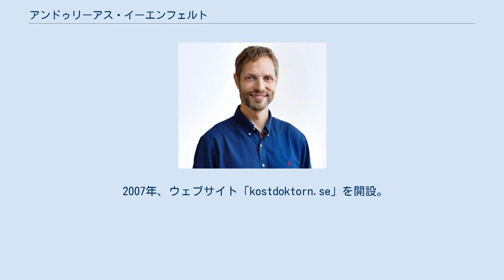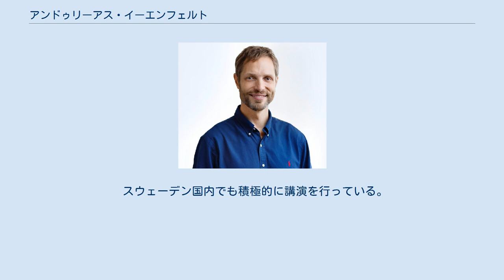アンドゥリーアス・イーエンフェルト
アンドゥリーアス・イエリック・ニックラス・イーエンフェルト（スウェーデン語: Andreas Erik Niklas Eenfeldt, 1972年1月19日 -）は、スウェーデンの医師、作家、ブロガー、カールスタードにある医療センターの専門医、「The Dietary Science Foundation」の理事。
肥満や糖尿病に悩む人に向けられたウェブサイト「ダイエット・ドクター」の創設者であり、その最高経営責任者でもある。
医師を12年間、家庭医を8年間続けてきた。
ウプサラ出身。
 2007年、ウェブサイト「kostdoktorn.se」を開設。
これはスウェーデン最大の医療ブログである。
2011年、英語によるウェブサイト「Dietdoctor.com」を開設する。
炭水化物を極力減らし、脂肪の摂取量を増やす食事法の支持者であり、「極度の低糖質・極度の高脂肪な食事」（→ケトジェニック・ダイエット）を、肥満患者、糖尿病患者に処方し続けている。
「ケトジェニック・ダイエット」は、「摂取エネルギーの90％を脂肪から摂取し、6％をタンパク質から摂取し、炭水化物の摂取は可能な限り抑える」食事法であり、古くはアメリカ合衆国の医師、ラッセル・ワイルダー（ Russell Wilder, 1885～1959 ）が、癲癇を治療する目的で1920年代前半に開発した食事療法の一種である。
低糖質・高脂肪な食事を支持する者の1人として、民間テレビ局のTV4や、公共放送局のスウェーデン・テレビにも出演し、食事のあり方について議論を交わしている。
 「ヒトを病気にさせるのは動物性脂肪ではなく、炭水化物である」「今まで言われ続けてきた、『脂肪の摂取を減らしたり、低脂肪な食事をするように』という『伝統的な食事法』は、何の役にも立たないが、炭水化物が少ない食事は肥満患者や糖尿病患者の健康を改善できるだろう」と確信しており、「低脂肪の食事は、長期的に見ても『体重の減少に効果がある』との証明はされておらず、食事のあり方を変えるべきである」との立場を明確にしている。
2008年にスウェーデンの保険福祉庁とアメリカ糖尿病協会が「炭水化物を制限する食事法は肥満や糖尿病治療に役立つ可能性がある」という評価をくだすも、ある5人のダイエットの専門家がそれを認めなかった。
イーエンフェルトはこれに対して大いに疑問視した。
2009年、イーエンフェルトは、スウェーデンの医療雑誌『Dagens Medicin』に、スウェーデン食糧庁による「動物性脂肪を避けるように」との警告には何の根拠も無いこと、国が推奨している現在の食事内容をただちに変えるべきであるという内容の記事を、12人の著者とともに共同で寄稿した。
 2011年、イーエンフェルトは著書『Low Carb, High Fat Food Revolution: Advice and Recipes to Improve Your Health and Reduce Your Weight』を出版し、炭水化物を制限する食事法を奨めている。
本書は英語で書かれ、スウェーデン本国でベストセラーとなり、8つの言語に翻訳された。
 スウェーデン国内でも積極的に講演を行っている。
英語にも堪能であり、アメリカ合衆国の各地で講演を行っている。